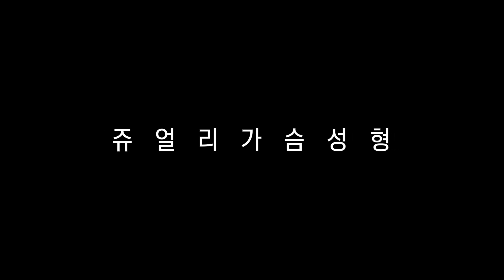[쥬얼리성형외과] 보여주고 싶은 자신감! 쥬얼리에서 만나봐!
더 자연스럽게-
더 안전하게-
더 아름답게-
쥬얼리 가슴성형으로
보여주고 싶은 자신감 뿜뿜!